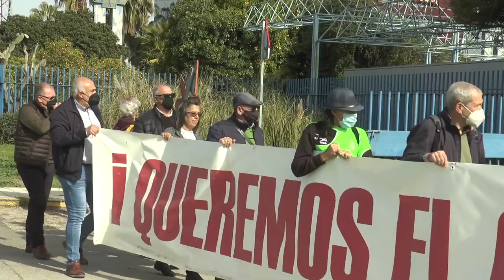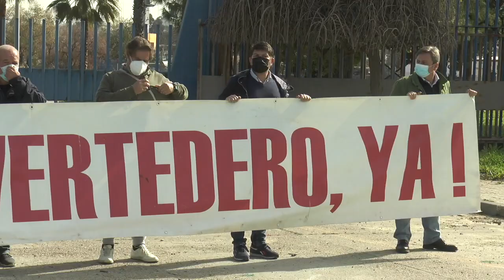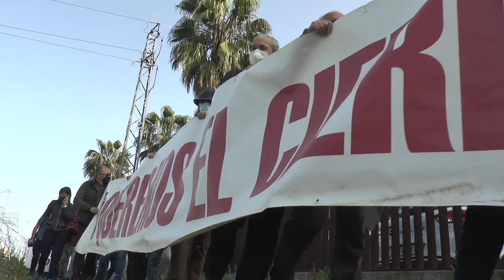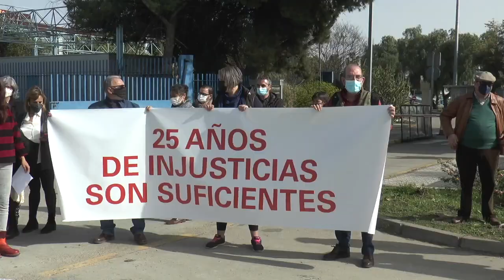Concentración en el Puerto de Sevilla por el cierre del vertedero de Nerva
Este vídeo trata de: Concentración en el Puerto de Sevilla por la llegada de más residuos extracomunitarios y el cierre del vertedero de Nerva.